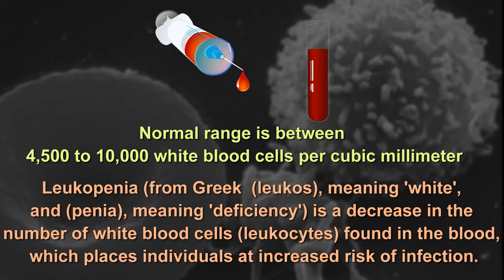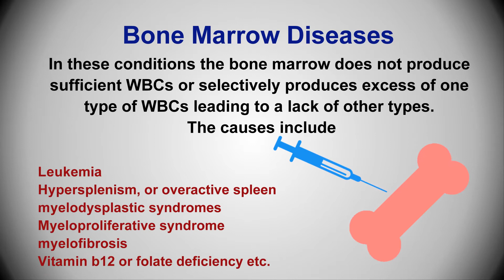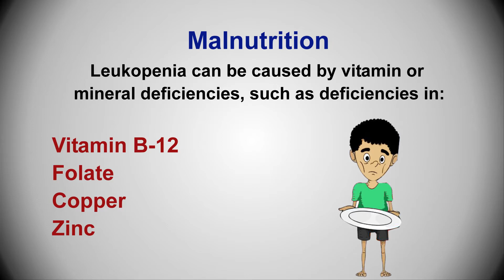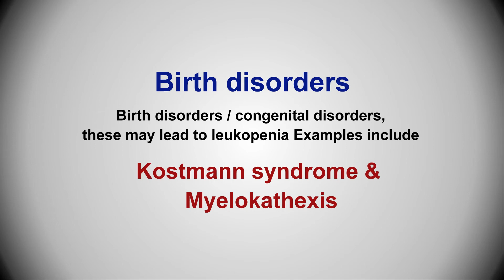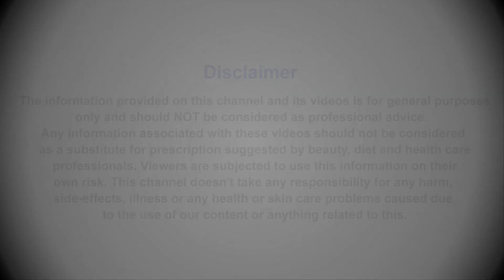Possible Causes of Leukopenia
👉 In this video we will learn Possible Causes of Leukopenia (Low White Blood Cell Count ) which is believed to weaken the immune system of the body, thereby putting the individuals at high infection risks.